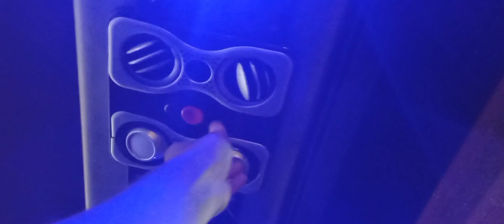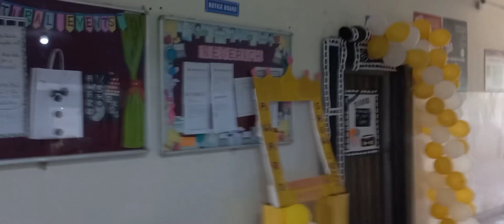mussoorie trip failed .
I went for mussoorie trip but what happens when  I got the news to come College for the certification process .